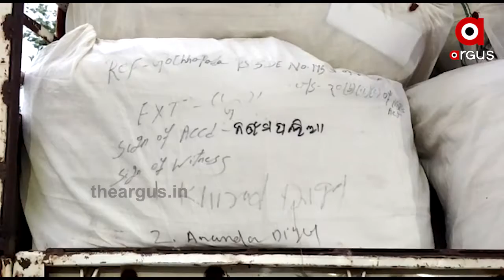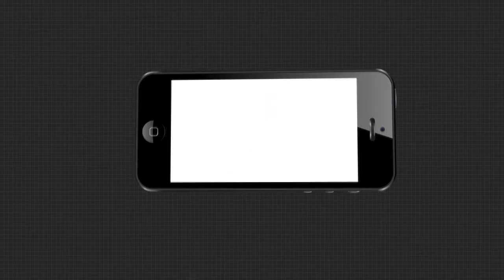ଗଞ୍ଜେଇ ପ୍ରେମରେ ଗ୍ଲାମର ଗାର୍ଲ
ରାଜଧାନୀ ପାଲଟିଛି ନିଶାଖୋରଙ୍କ ଅ।ଡ଼୍ଡ଼ା ବେଶ୍ ସହଜରେ ମିଳିଯାଉଛି ଗଞ୍ଜେଇ, ବ୍ରାଉନସୁଗାର । ନାମୀଦାମୀ ହୋଟେଲ୍‌କୁ ବି ଯାଉଛି ମାଲ୍, ପାଉଡର । ଏବେ ନଜର ପକାଇବା ଭୁବନେଶ୍ବରକୁ କୁଆଡୁ ଆସିଛି ଗଞ୍ଜେଇ.